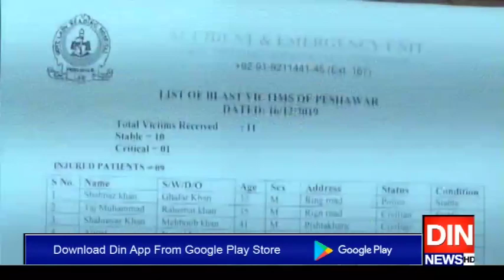پشاور ہائیکورٹ کے باہردھماکہ، پولیس اہلکار سمیت11 افراد زخمی